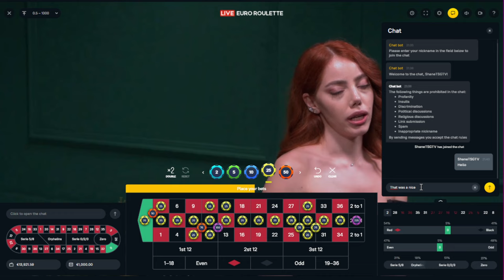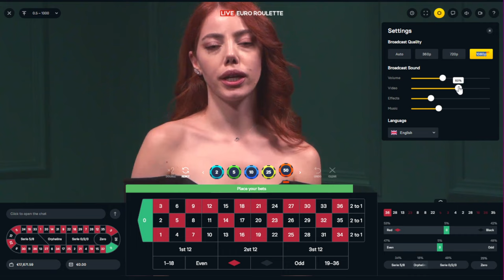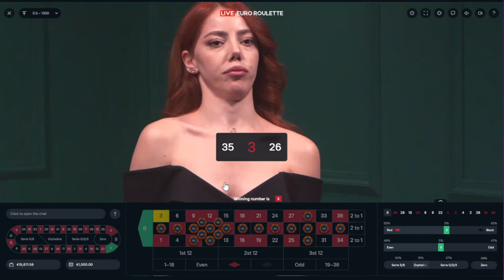15.000€ VS LIVE CASINO ROULETTE